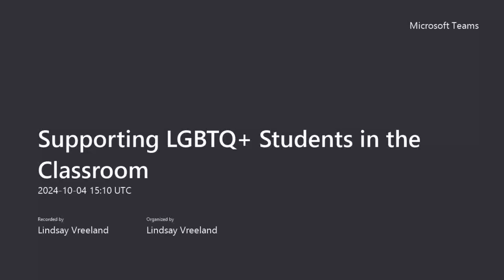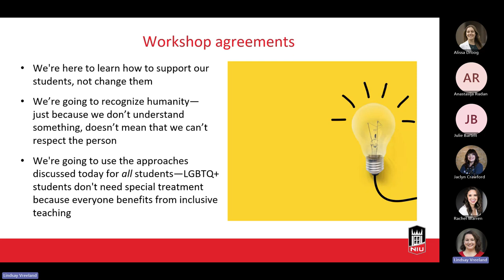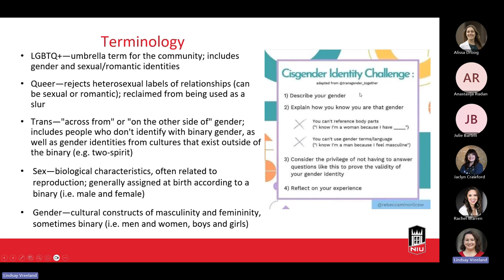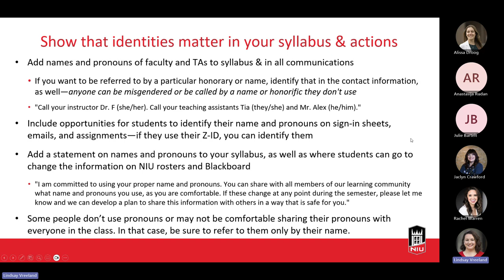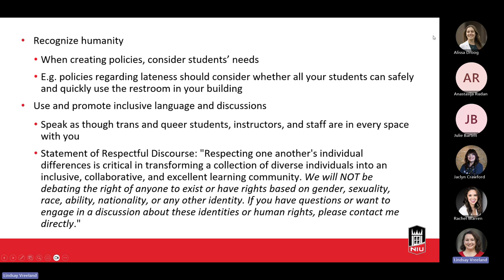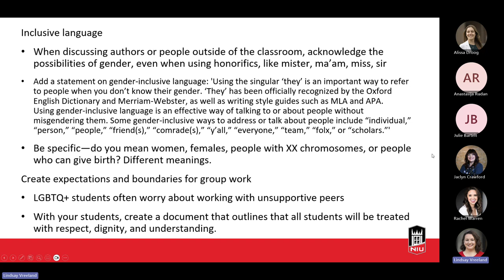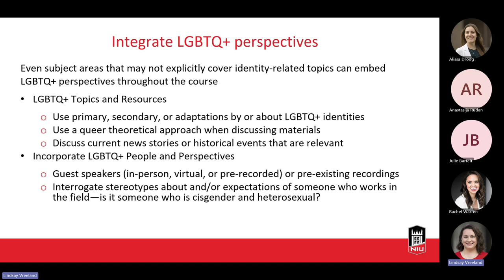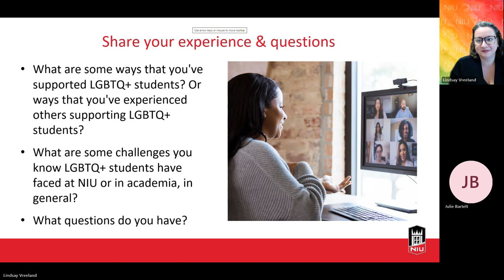Supporting LGBTQ+ Students in the Classroom (10/4/2024)